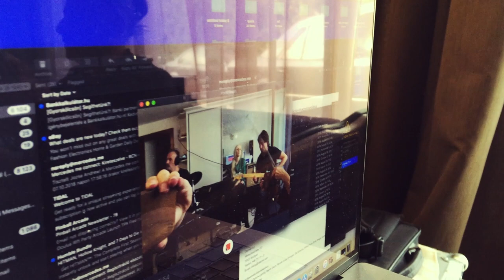BIN-JIP - "Make me feel" (cover song, home studio live)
Andrew J - music producer
Viki Eszes - vocal
Márton Szabó - guitar
Zoltán Lantos - violin
Andris Jász - saxophone
Imre Mozsik - drums

2021